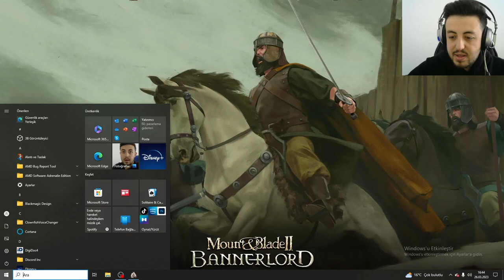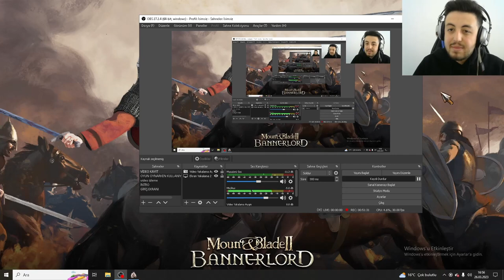BATANYANIN ÜSTÜNE ÇÖKTÜM!!!MOUNT AND BLADE BANNERLORD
mountandbladebannerlord mountandbladebannerlordoynanış mountandbladebannerlordtürkçe mount and blade bannerlord oyunu ile karşınızdayım bu bölümde batanyayı sağlam bir yenilgiye ugratıyoruz... umarım hoşunuza gider.